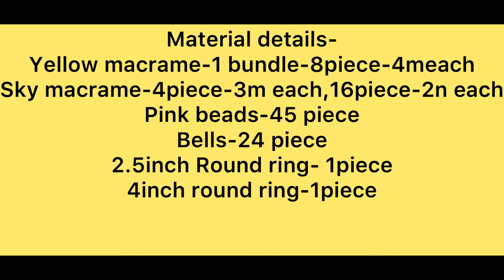Easy Macrame Mobile Holder for Begginers🥰🥰macrame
Rose Flower 🌸 Macrame Mobile Holder